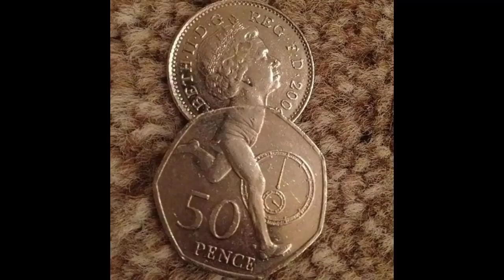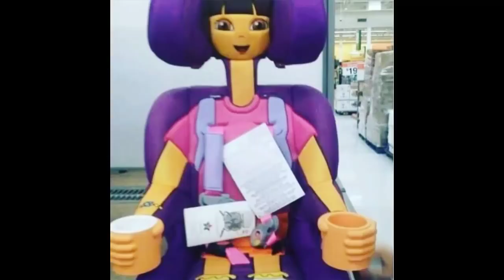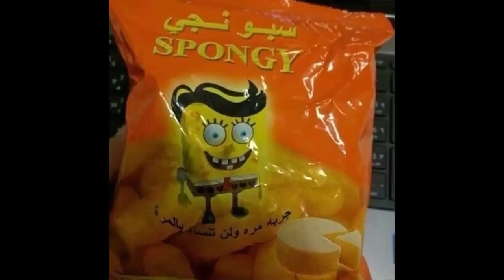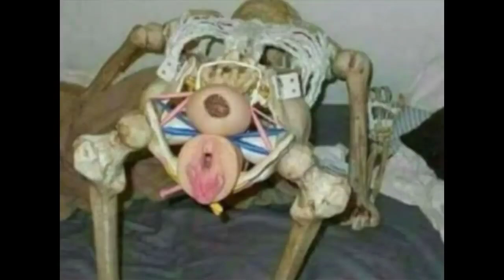cursed images that oppose being and catalyze entropy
FUNNIEST COMMENT GETS FREE [DANK] MERCH!